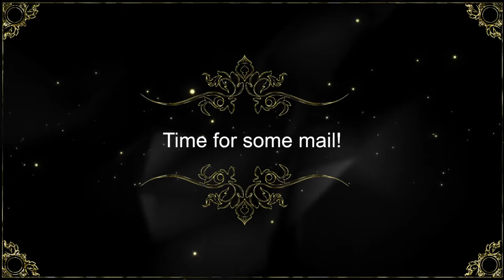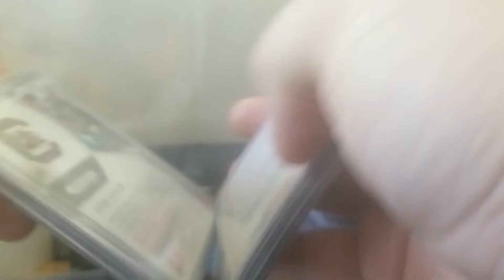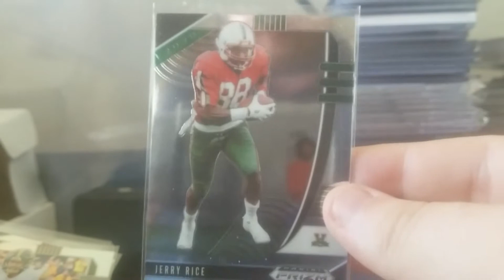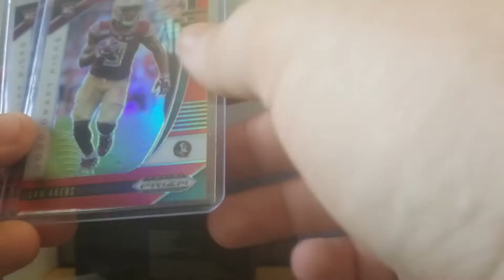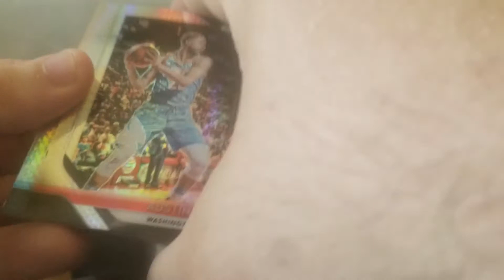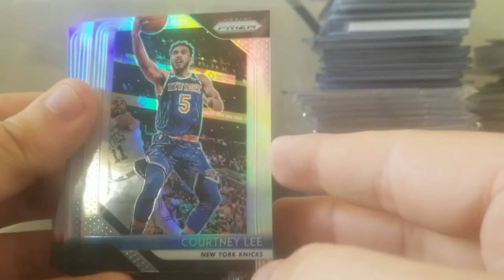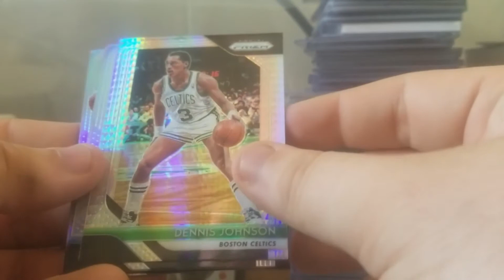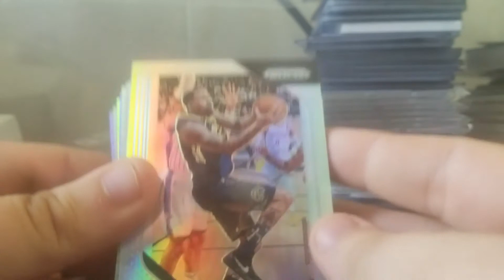Mail from Buffbreakers and Stevo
Both Intro and Outtro songs, I wrote and performed myself.